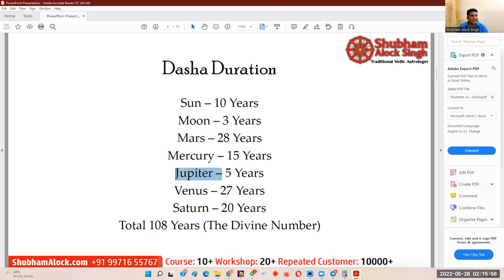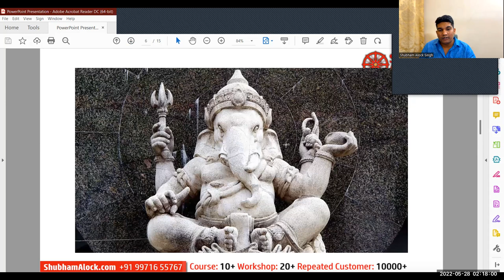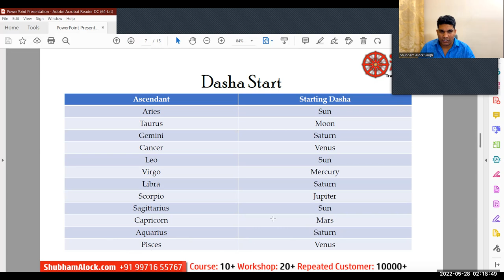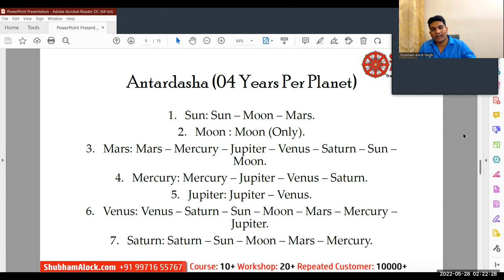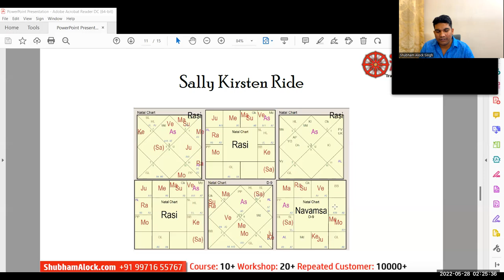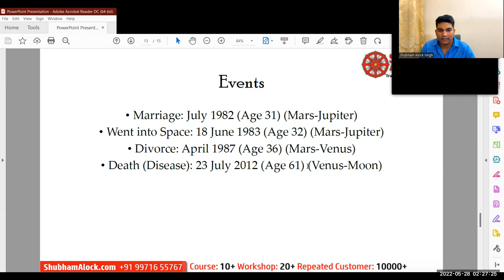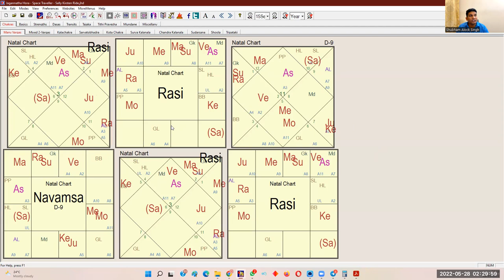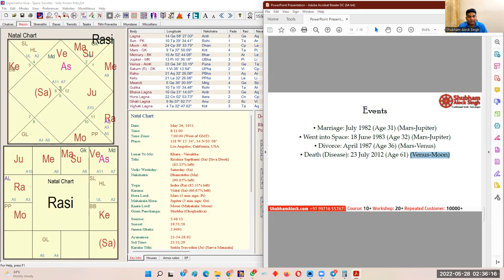Shubham Alock Dasha | Revealing a self-made Dasha to time events through Astrology